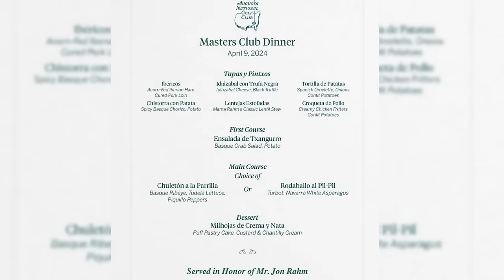What's the Price for Jon Rahm's Masters Champions Dinner Plus TIP?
What is the cost of the Masters Champions dinner and how much would you tip?